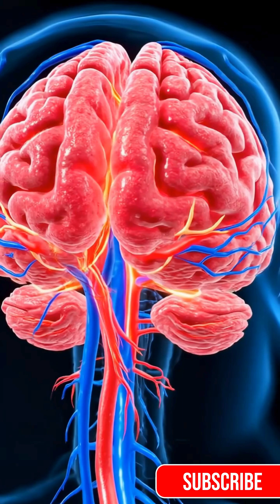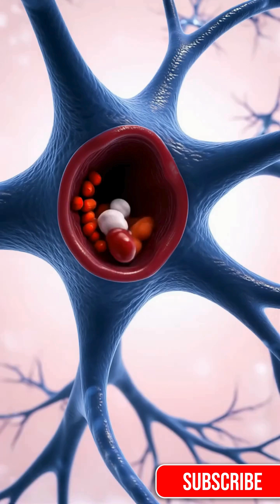How Your Brain Works in Just 2 Minutes! 🧠 | AI Animation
Discover how your brain really works — from thoughts and memory to heartbeat and movement — in this 2-minute AI-generated educational video!

In this video, we’ll explore the parts of the brain — cerebrum, cerebellum, and brainstem — and how billions of neurons send signals that make you think, feel, and act.

🧠 Topics Covered:
– How neurons and synapses communicate
– Left brain vs right brain functions
– Why your brain needs sleep and oxygen